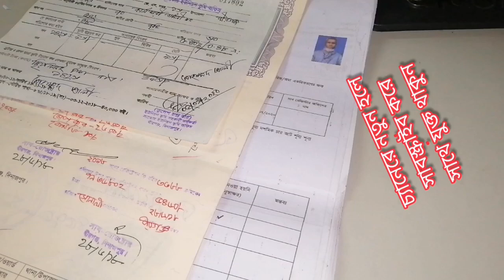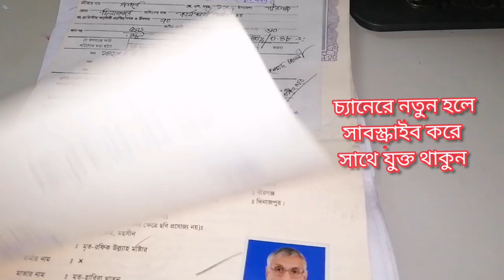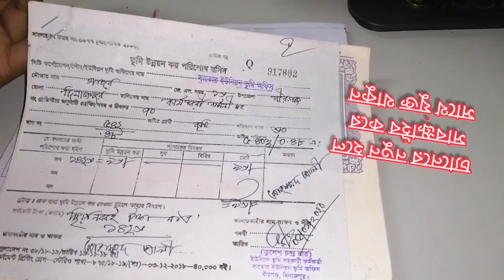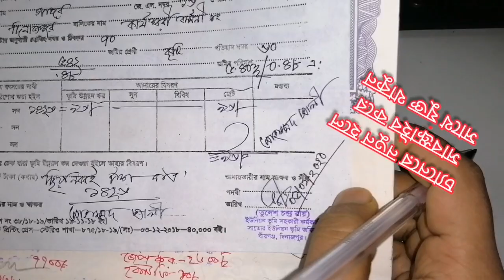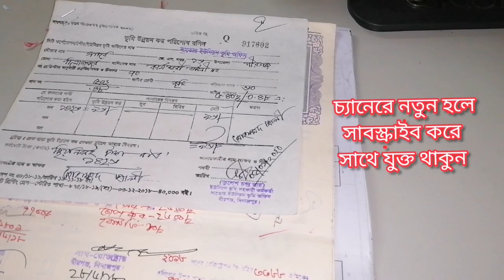একটি জমি কি কি কাগজ পত্র থাকে | মালিকানা বজায় রাখতে কি কি কাগজ পত্র থাকতে হবে